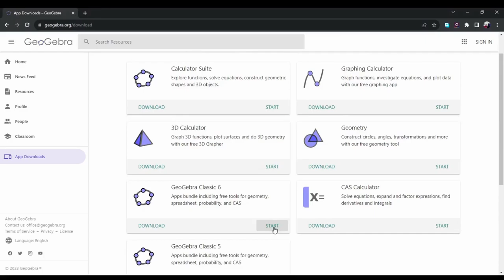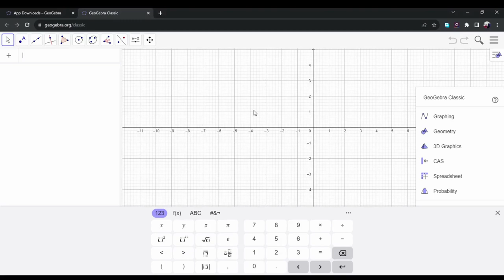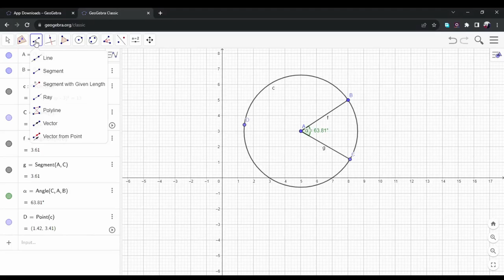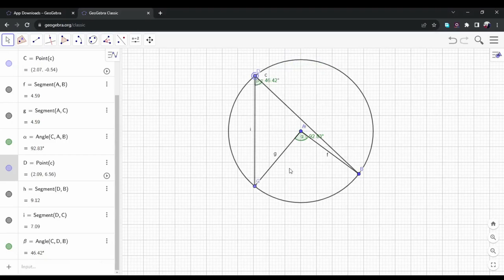Sudut Pusat dan Sudut Keliling Lingkaran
Semua yang berada pada sebuah lingkaran akan tertuju pada pusat dan keliling sehingga membentuk sudut pusat dan sudut keliling